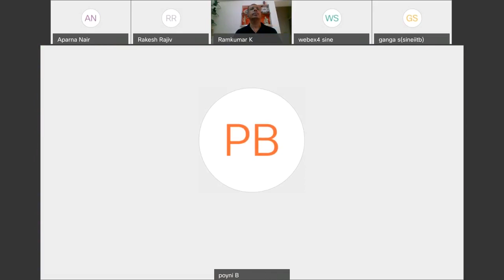Power Hour With SINE - Leadership During Turbulent Times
The fourth session of Power Hour With SINE was on the topic "Leadership During Turbulent Times" featuring speaker Mr. K. Ramkumar, founder of Leadership Centre. He discussed several aspects about leadership and how important it was for startups during the turbulent times of the COVID-19 pandemic and Nationwide lockdowns.